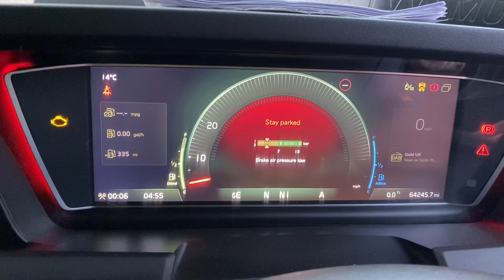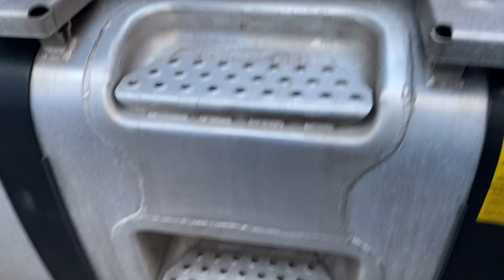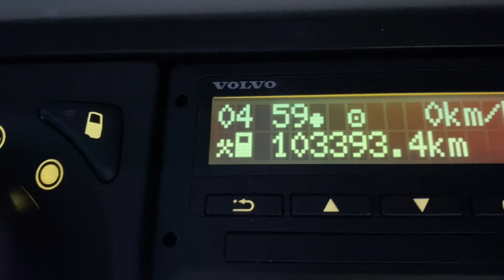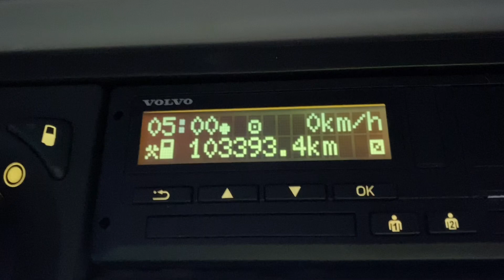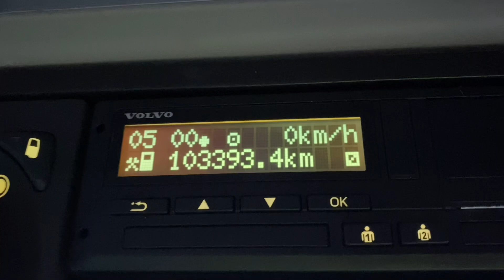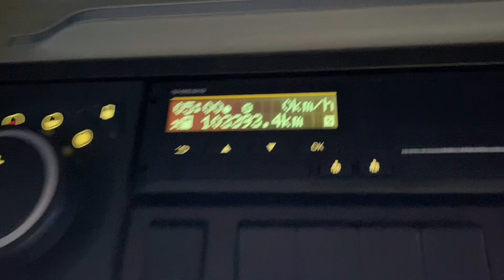Driving a truck is easy they say ??????